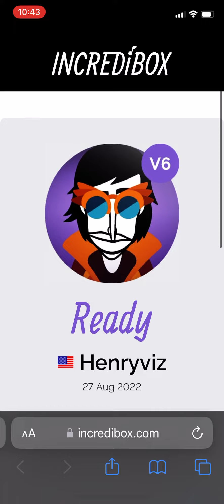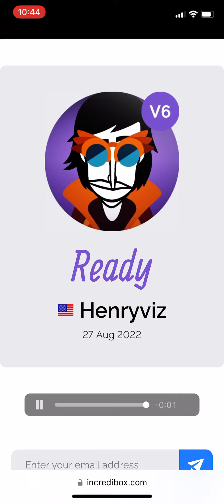Ready?(incredibox)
I made this beat in game